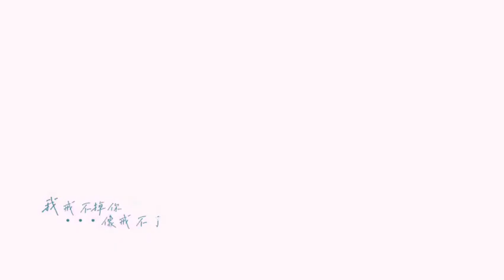【浪浪钉】甜甜的小视频！《目及皆是你》（转载）